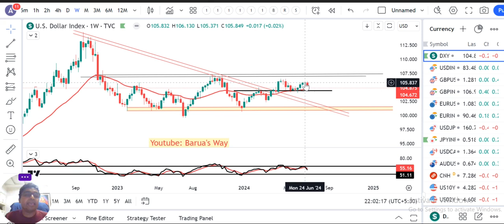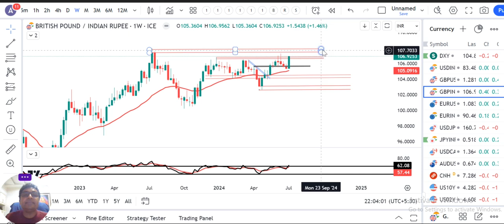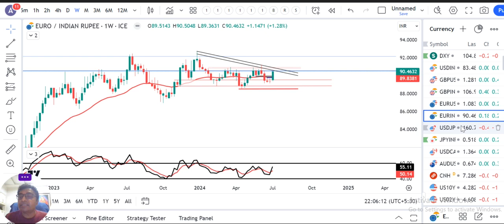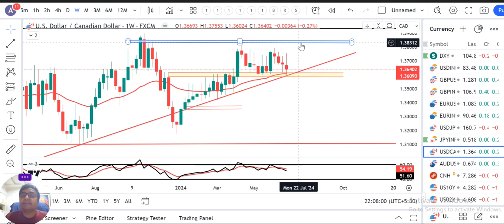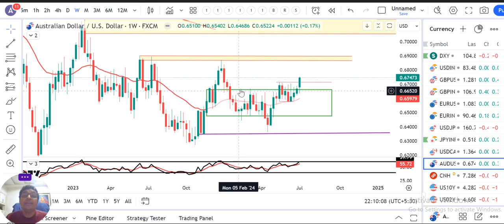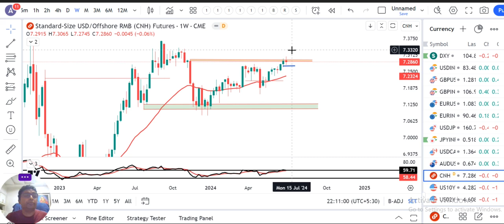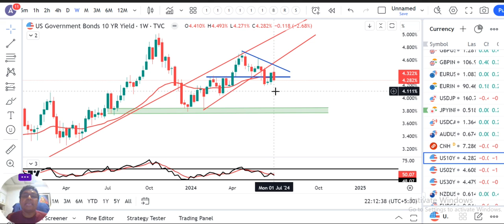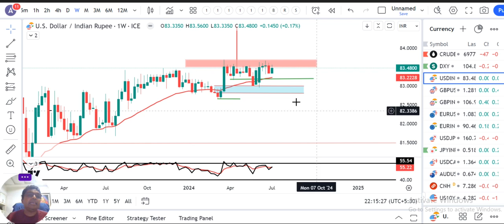US Treasury yields 10Y vs 2Y indicates some hidden changes. Currency Weekly Analysis 7th July